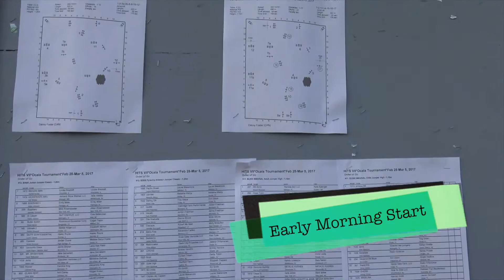Quint Clear in the 1.25m Classic! He's amazing!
We arrived on Friday morning to find that Quint had not drunk all his water overnight, so we called the vet. She looked at him and he was a bit colic. He was put on fluids so we scratched our classes and focused on him. The Vet at HITS Ocala was great and Ernesto stayed with Quint for hours to make sure he was going to be okay. After two days and lots of fluids, he was back to being himself and ready to show on Sunday.
We had planned to have an easy clear round to see how he was feeling. We were 16th in the order. He was careful and clear in the first round so I asked him to go a little faster in the Jump-off. In the video you can see where he picks up a little speed. Enjoy! EQUO | Equine Exchange